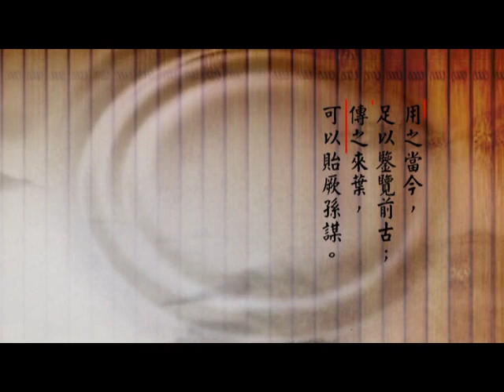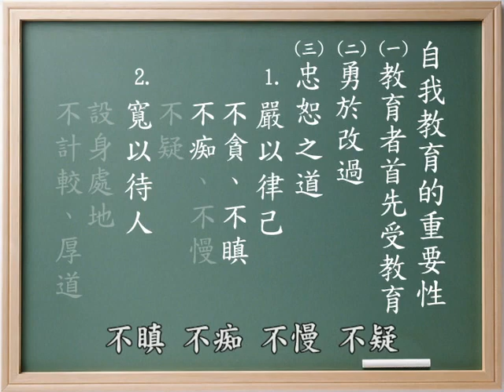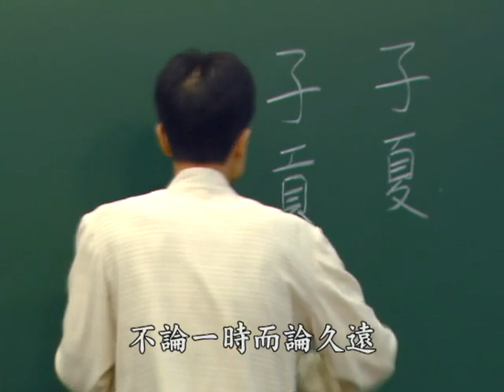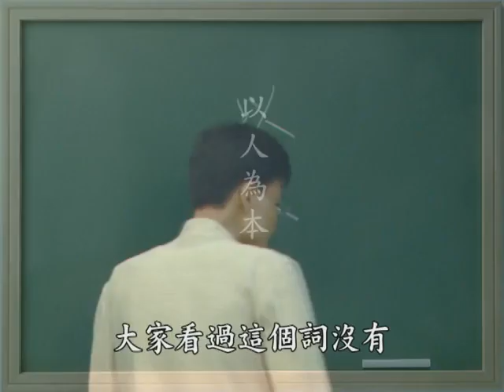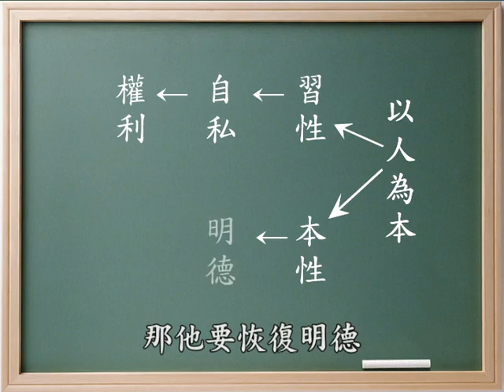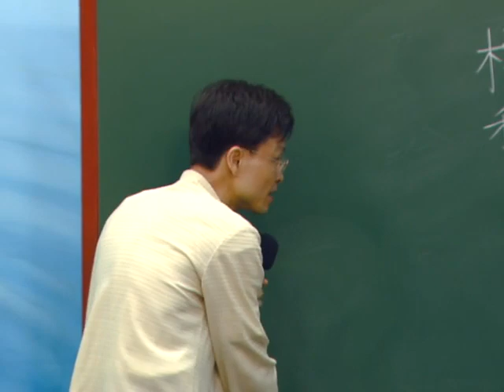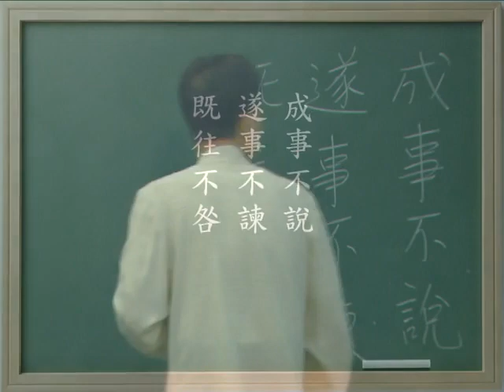《群書治要３６０》學習分享 第135集｜蔡禮旭老師主講